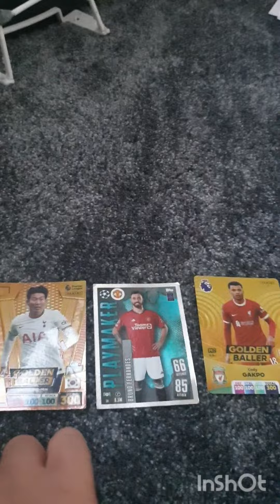DONT CLICK ON THIS VIDEO(this is only for editing)